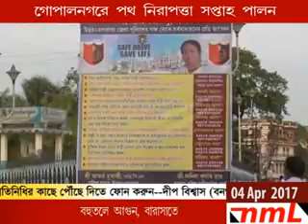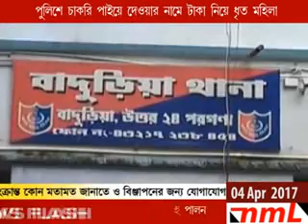04 04 2017 news update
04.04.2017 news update